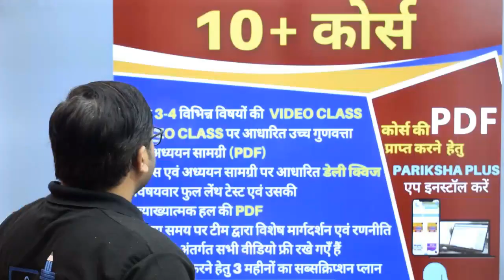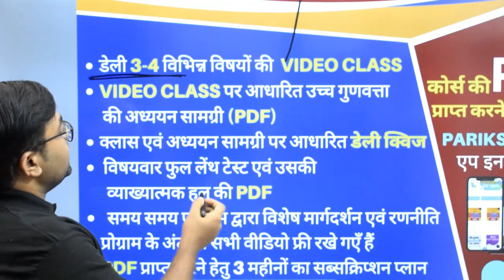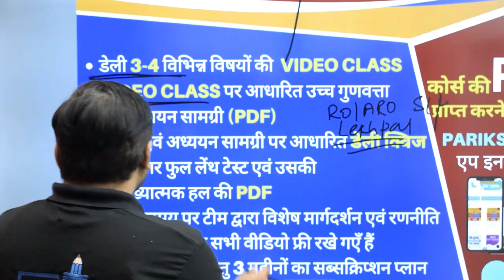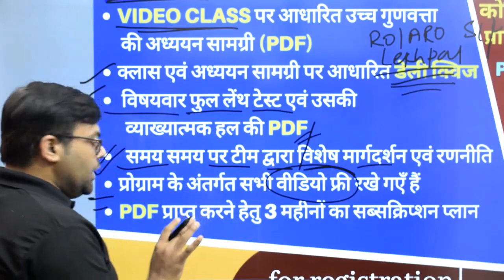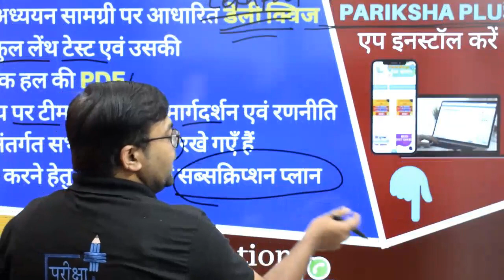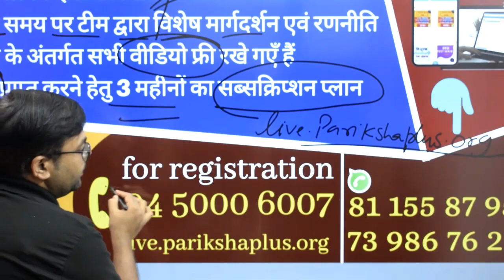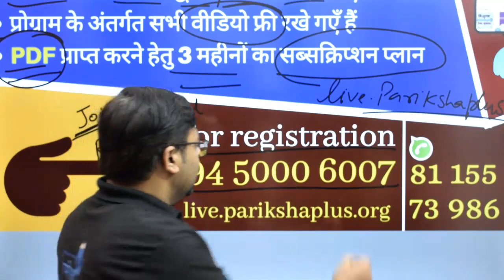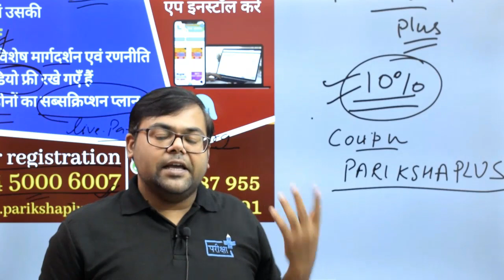UPPCS RO/ARO 2020 | UPSI /LEKHPAL NEW BATCH | DETAILS |MATERIAL | TEST SERIES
👉सुबह 8 बजे – मैथ्स  UPSI /LEKHPAL
👉सुबह 9 बजे-- रीजनिंग RO/ARO
👉सुबह 10 बजे – हिंदी /GS --RO/ARO